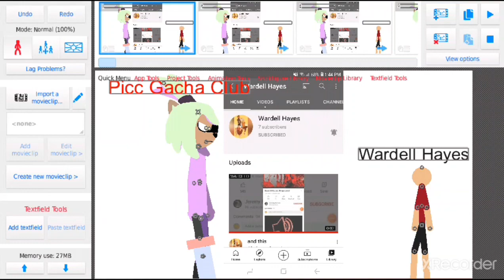Picc Gacha Club Vs Wardell Hayes